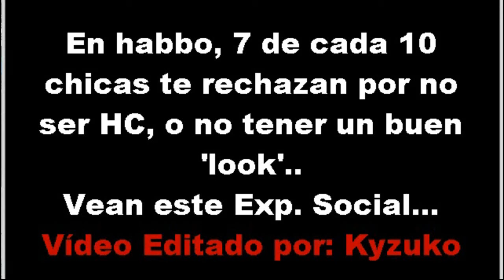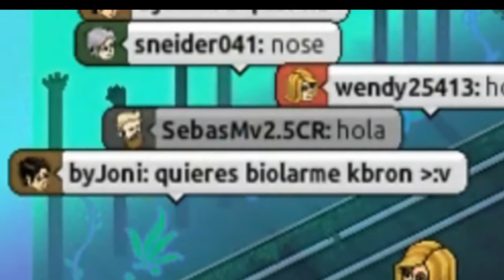¿Las chicas te rechazan? Habbo (Experimento Social)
Que onda GENTUSA! aqui les mostramos como las chicas pueden ser crueles con nosotros :c  ...  Pero tambien quedan buenas chicas n-n
REFLEXIONEN! ''No se dejen llevar por la apariencia ''
.- AlberthWinstain05

►Vídeo editado por: Kyzuko      ☠WolfGang☠
❖Miembros de WolfGang❖: Verzide, Kyzuko, ByJoni, Depressives..
♚Si quieres unirte manda mensaje a Depressives o Verzide en Habbo. ♚

Habbo
habbo ligar
habbo 2016
habbo citas
habbo creditos
Habbo #4 | "Ligando" con CarlosVlog - Parte 2

Ligando en Habbo Y pasa esto ...
teniendo sexo en habbo con morra en verdad caliente
COMO TE VEN TE TRATAN (EXPERIMENTO SOCIAL)COMO TE VEN TE TRATAN (EXPERIMENTO SOCIAL)
COMO TE VEN TE TRATAN (EXPERIMENTO SOCIAL)
habbo 2016,
habbo sexualidad,
habbo casas,
habbo trucos,
habbo peliculas de terror,
habbo android,
habbo antar,
habbo,
habbo peliculas,
habbo creditos gratis 2016,
habbo hotel,
habbo 2016,
habbo sexualidad,
habbo casas,
habbo trucos,
habbo android,
habbo peliculas,
habbo hotel,
habbo 2016,
habbo sexualidad,
habbo casas,
habbo trucos,
habbo android,
habbo antar,
habbo android,
habbo antar,
habbo apk,
habbo android hack,
habbo antiguo,
habbo apk hack android,
habbo animacion,
habbo alan play,
habbo apk android,
habbo amor traicionero,
a traição habbo,
habbo bebes,
habbo bebes interesados,
habbo bebes recien nacidos abandonados,
habbo bigburrito,
habbo baño,
habbo bots,
habbo bebes tiernos,
habbo bromas,
habbo beta,
habbo bonus bag,
habbo casas,
habbo creditos,
habbo creditos gratis,
habbo construcciones,
habbo como hacer una casa,
habbo como hacer una mansion,
habbo canciones,
habbo como hacer una casa de 2 pisos,
habbo cocina,
miley c habbo,
habbo hc hilesi,
habbo decoraciones,
habbo da2,
habbo demoncrazy,
habbo departamento,
habbo decoraciones para tu casa,
habbo dono,
habbo de terror,
habbo dora la exploradora,
habbo drake y josh,
habbo decoraciones jardin,
lenny-d habbo,
les mongoles de habboz,
habbo film d'horreur,
habbo film d'amour,
habbo histoire d'amour,
habbo chambre d'ado,
habbo en android,
habbo embarazada alos 16,
habbo en español,
habbo es,
habbo embarazada a los 15,
habbo embajadores,
habbo españa,
habbo evolution,
habbo escuela,
habbo en android hack,
habbo.e,